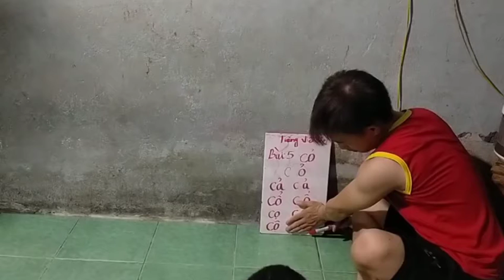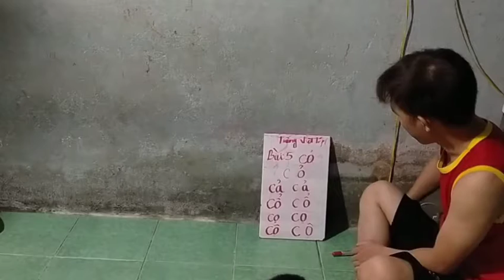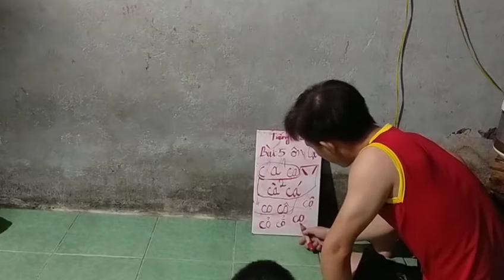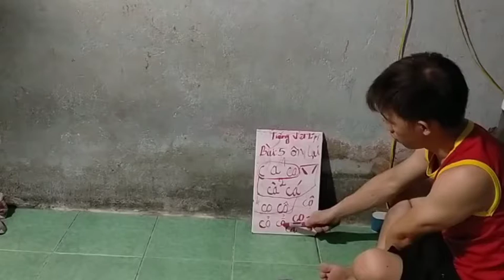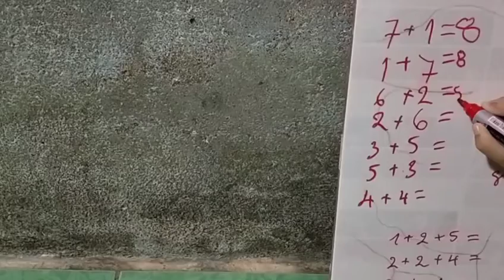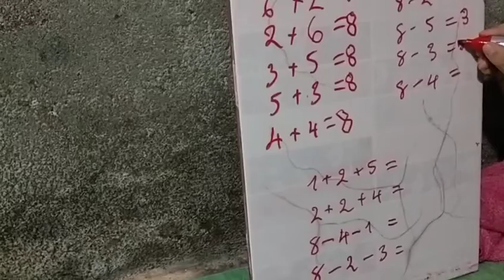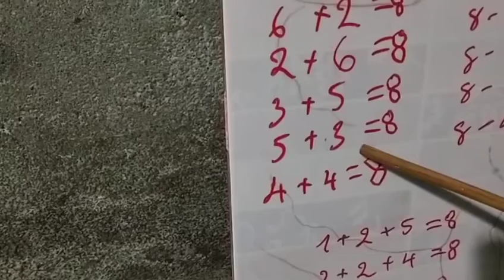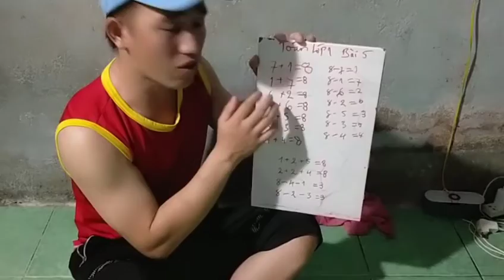học bài ôm lại bài#tiếng Việt#toán lớp 1 bài 5.